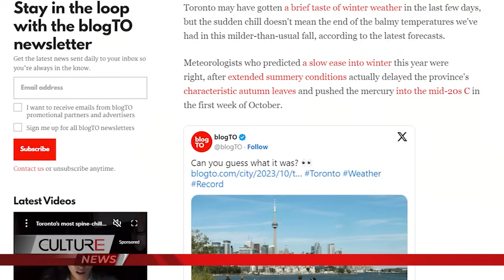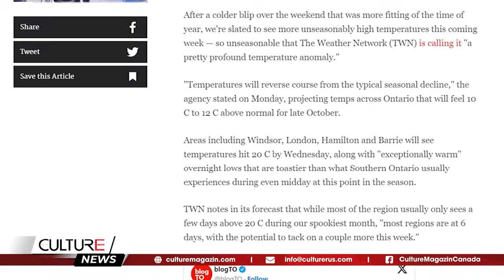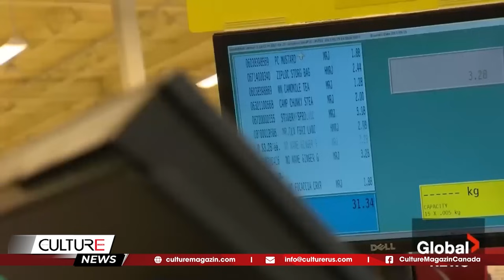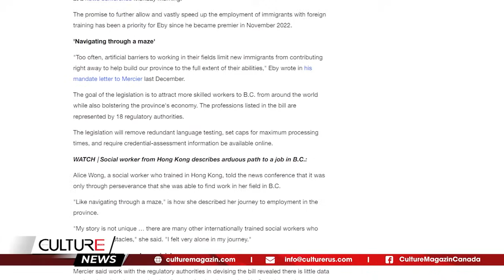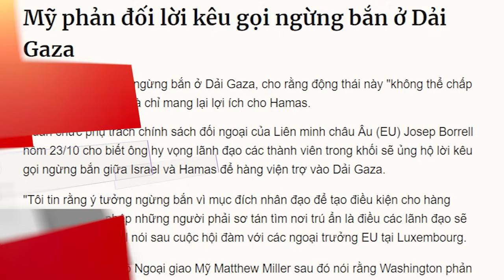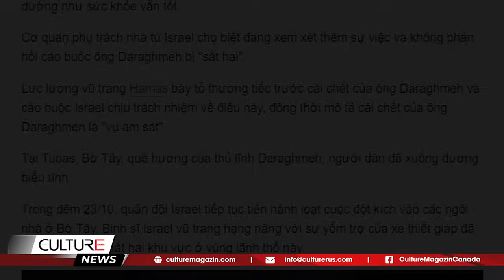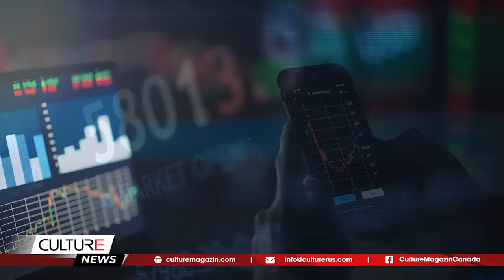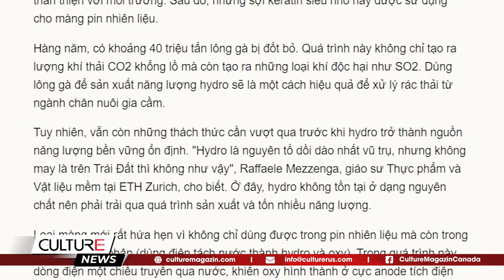🔴 Toronto trong TOP việc làm CÔNG NGHỆ; Xin việc sắp DỄ hơn ở B.C | TIN CANADA-TG TRƯA 24/10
🔴 TIN CANADA-TG TRƯA 24/10: Toronto trong TOP việc làm CÔNG NGHỆ; Xin việc sắp DỄ hơn ở B.C

Tin Canada:
- Chuyến bay cuối cùng di tản người Canada đã rời Israel
- Bộ trưởng Joly kêu gọi người Canada ở Lebanon di tản, nhưng không nói ai sẽ chi tiền
- Lãnh đạo Poilievre nói Trudeau làm xấu đi mối quan hệ Canada-Ấn Độ
- Canada đã 'chặn' các thương vụ mua lại của Trung Quốc vì lo ngại gián điệp
- Kiểm soát của nước ngoài trong nền kinh tế Canada đang bị thu hẹp: StatCan
- Toronto là một trong những thành phố tốt nhất trên thế giới về việc làm công nghệ

Tin Thế Giới:
- Mỹ phản đối lời kêu gọi ngừng bắn ở dải Gaza
- 6 nhân viên Liên Hiệp Quốc thiệt mạng ở Dải Gaza trong 24 tiếng
- Thủ lĩnh cấp cao Hamas chết trong nhà tù Israel
- Samsung bắt đầu thử nghiệm mạng 6G tại Mỹ
- Bitcoin lên mức cao nhất một năm rưỡi